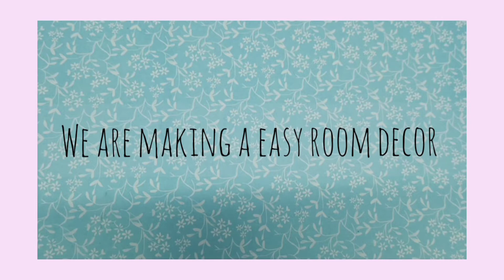Easy Room Decor |Yarn crafts | Easiest DIY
Hey fam,
Due to some issues this video is late but do try this because this is so easy to make and it really looks great ✨

Special tip~
•You can even use fairy lights for a good background 💫

By the way we are now a family of 102 members ❤️